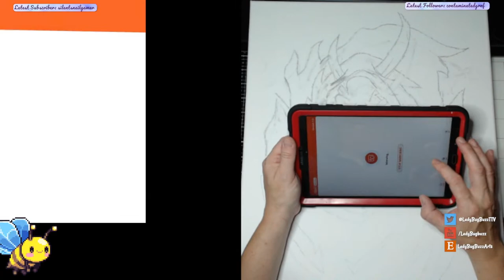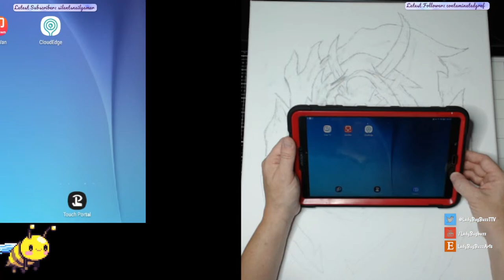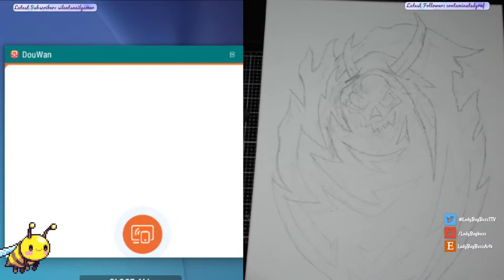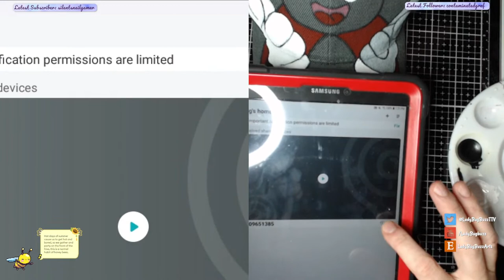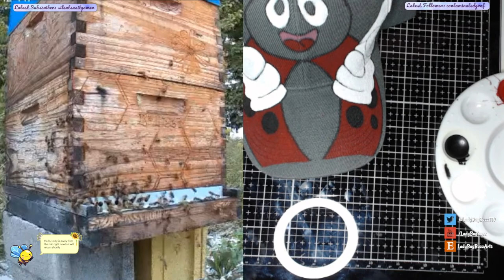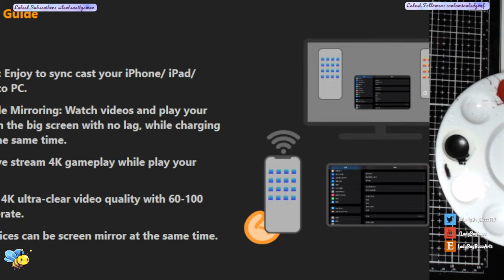Yellow Jacket Attack - Art Canvas Print Prep/Paint